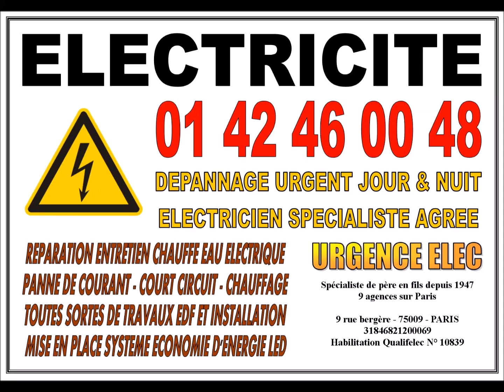ELECTRICITÉ PARIS 6eme ÉLECTRICIEN 75006 PARIS 6 CHERCHE MIDI DÉPANNAGE 7J/7